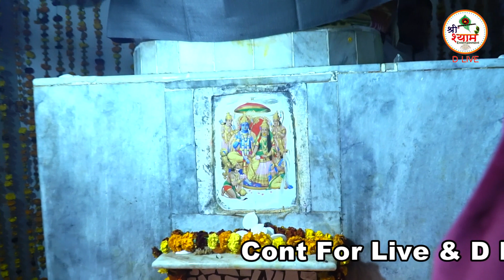खाटू श्याम संकीर्तन खेड़ा प्रांगण | 01-01-2023 नारायणगढ़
श्याम संकीर्तन खेड़ा प्रांगण | 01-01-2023 नारायणगढ़

Shree Shyam Entertainment Mo.7015124867
             Toni & Sandeep Jogi